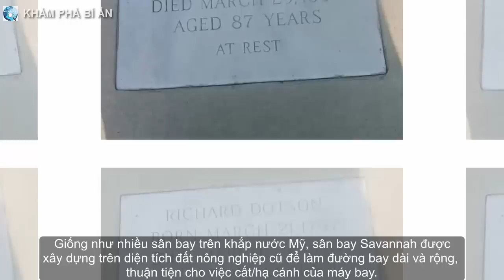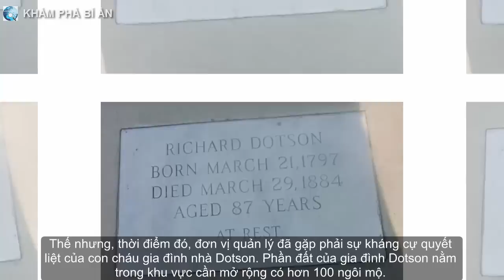7 chị em người lùn nổi tiếng và số phận đau đớn khi rơi vào tay gã bác sĩ ác quỷ